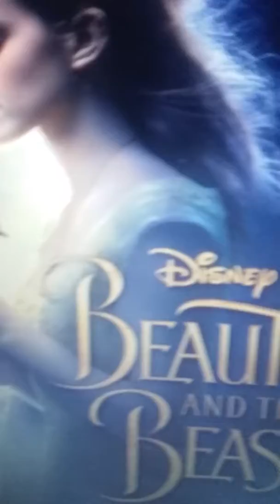Beauty and the beast ea ink anunnaki ancient God mandela effect